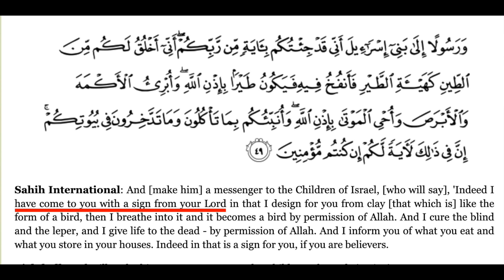Unpacking the confusing Deen of Islam to convert | Yabooti ft. Iceman | Speakers' Corner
::::::: Topic Highlights::::::  Who is the last prophet? What's the sign? |
Speaker:   Sheikh Yabooti
Shot & Edited:  @SocoFilms
Post: @socostudio